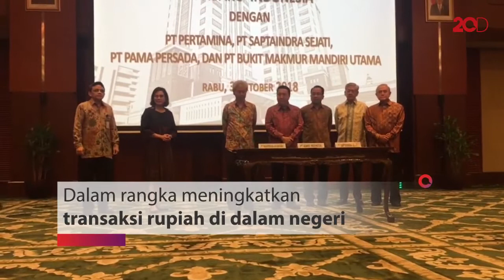Menkeu Sri Mulyani Ajak Pengusaha Bantu Pulihkan Rupiah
Menteri Keuangan Sri Mulyani Indrawati mengundang beberapa pengusaha papan atas Indonesia. Mengaja mereka untuk mendeklarasikan kerja sama menjaga stabilisasi dan peningkatan transaksi rupiah.